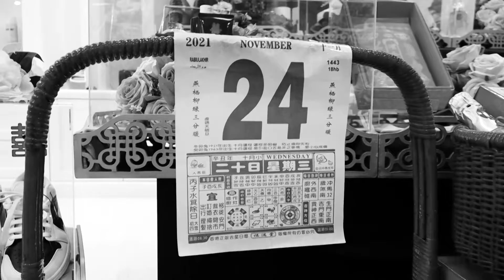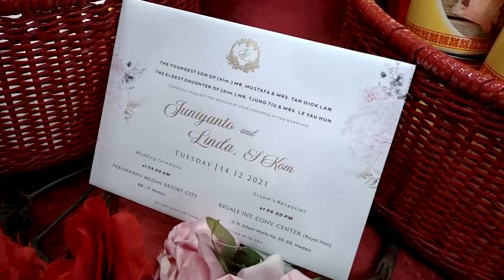The Wedding of Juniyanto & Linda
Video Documentary By Montage

📍Based in Medan
▫️Photo and Video Documentary
▫️Photo Instant
▫️Candid and Cinematography
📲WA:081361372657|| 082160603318